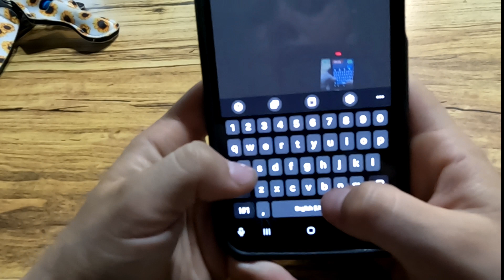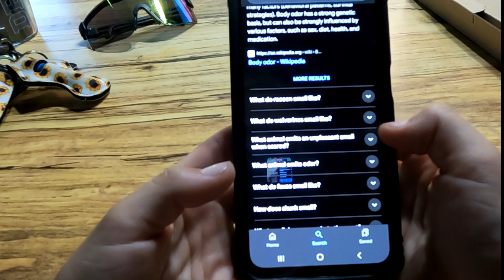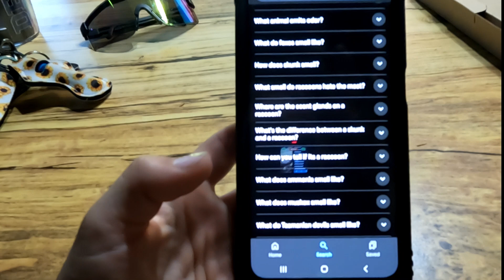Our adventure into the woods from Sophias perspective Do we smell a bear pt 3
Brandy and Jack Reviews
Harrison Michigan 48625

Check out these other awesome channels, these are a few channels that we really enjoy and want to see succeed!
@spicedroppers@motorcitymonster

Come save money with me on Fetch with me!